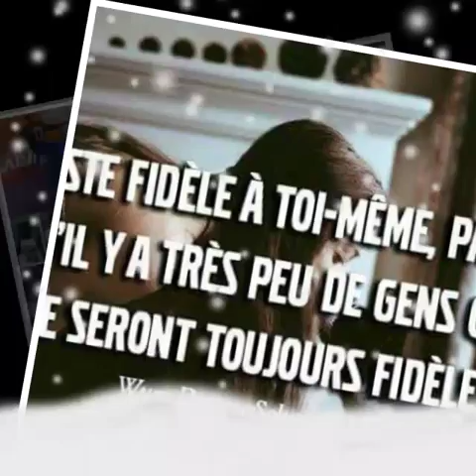Bled 7 ouzio comores badrou